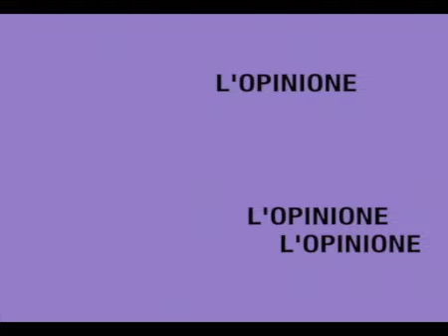l'intervista 2.10.17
in studio con Antonio Testa